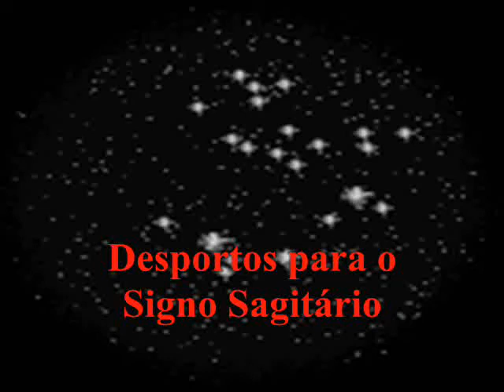Desportos para o Signo Sagitário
Video de Astrologia Ocidental, mostrando os desportos mais indicados para o Signo Sagitário.